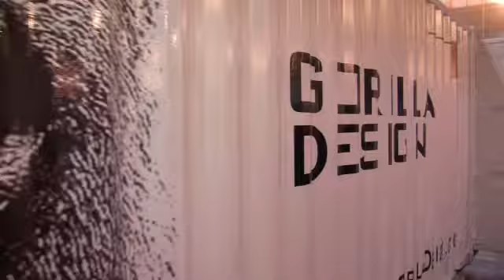Sizzle UPDATED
Don't miss IDCE 2013! It will be sizzling!!